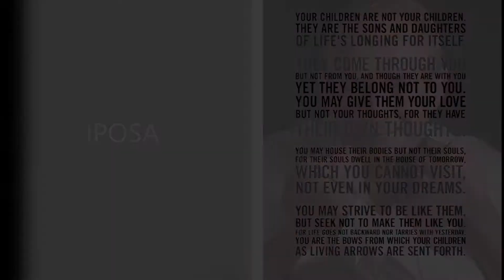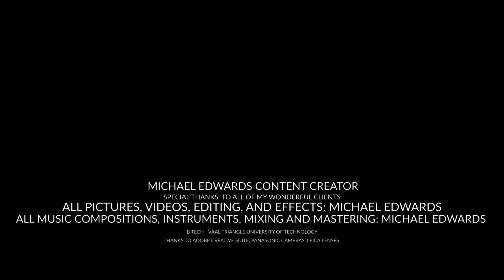Content Creator - Michael Edwards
DPI Digital Content Creation Services - Michael Edwards